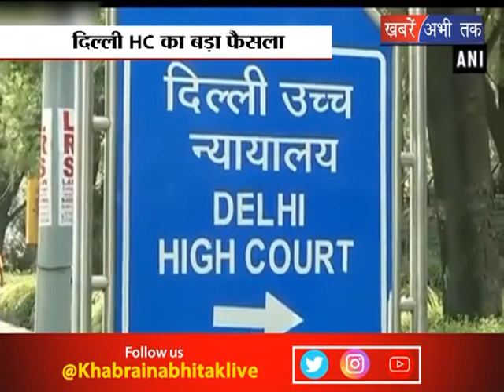4 जुलाई तक नही कटेंगे पेड़ || Khabrain Abhi Tak Live